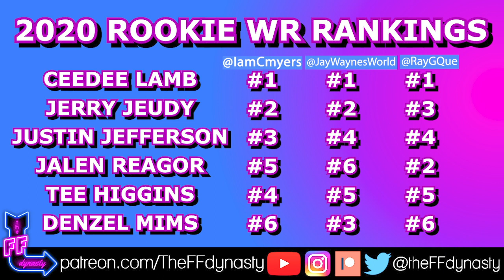2020 Rookie WR Rankings w RayGQue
What. is. good!  We're back again with another great guest, @RayGQue of the Destination Devy youtube channel was gracious enough to give us some of his time for what was a banger of a Rookie WR Rankings episode...naturally we had to hit him up about a couple RBs also for your pleasurrre.